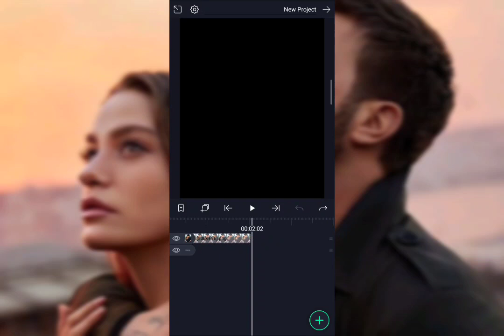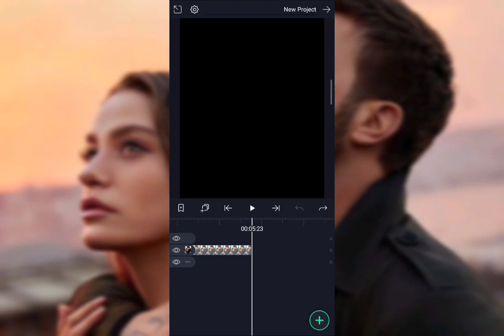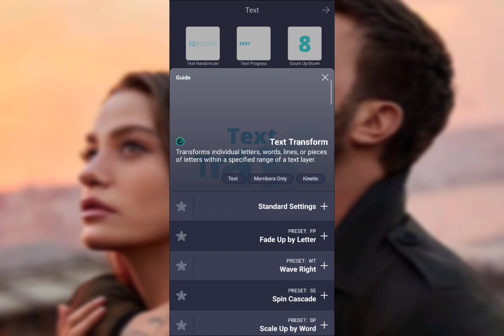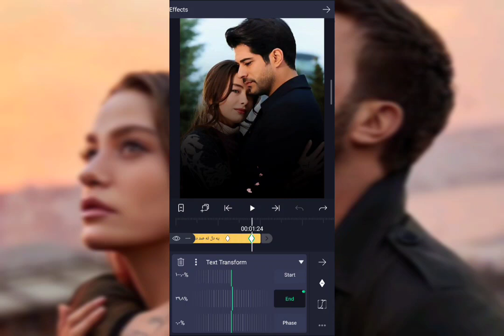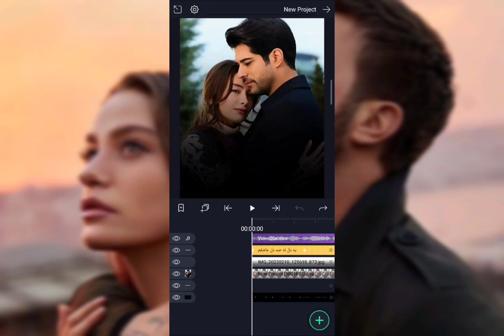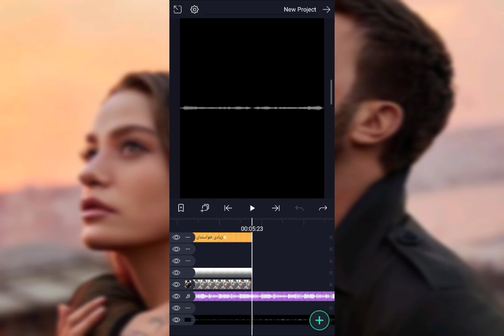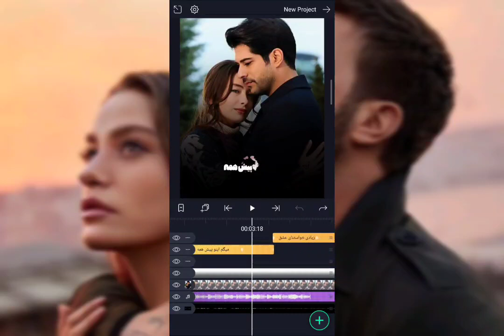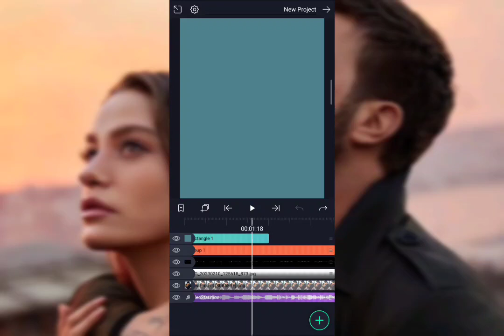Alight motion/Text graphic edit photoتکست گرافی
channel telegram